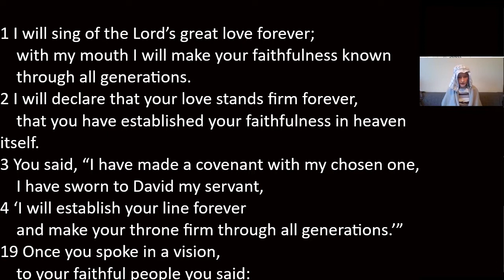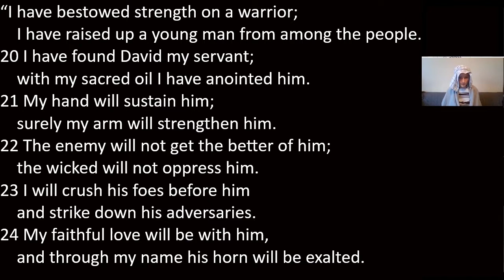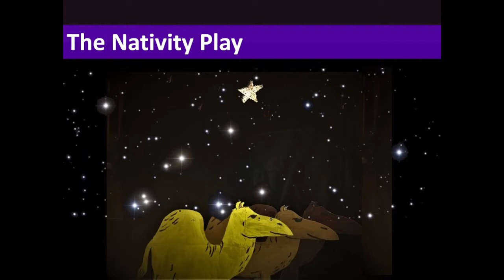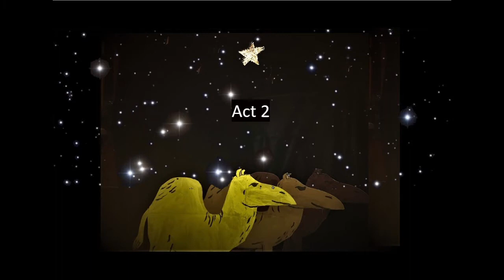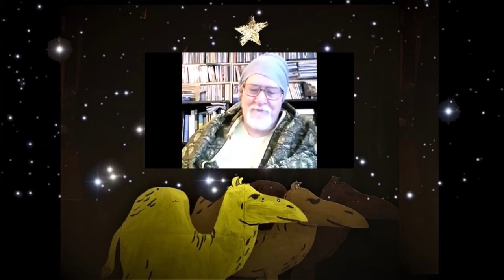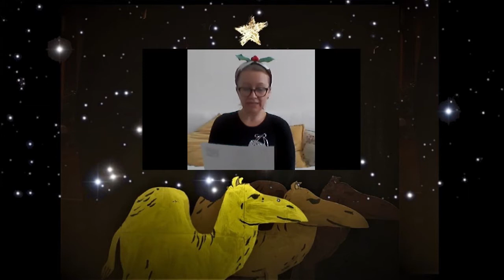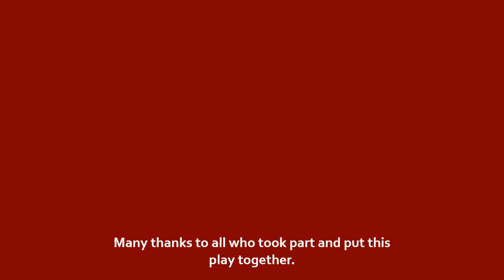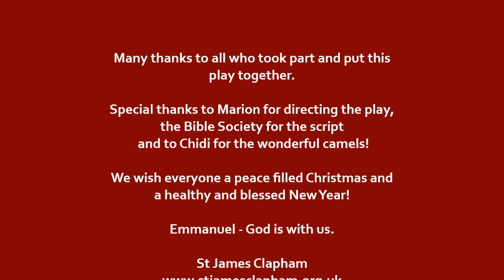St James online Nativity Play for Christmas 2020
The two readings and the whole play!